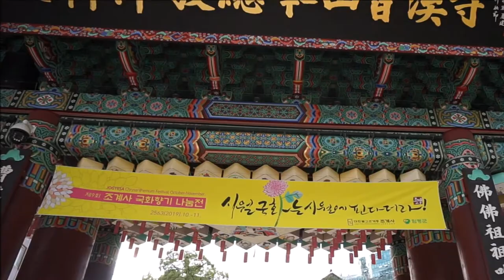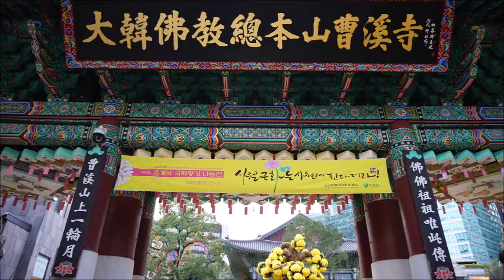Flowers - Chrysanthemum Festival 2019 조계사 국화전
Chrysanthemum Festival at Jogyesa temple/Seoul (Oct-Nov 2019)
가을 향기 물씬 풍기는 서울 조계사 국화향기나눔전 풍경을 담아보았습니다. 꽃이 덜 피어 작품이 멋지게 완성되지 않은 것들도 있었지만, 그래도 역시 예쁩니다^^ 조계사 국화전은 11월까지 계속됩니다.